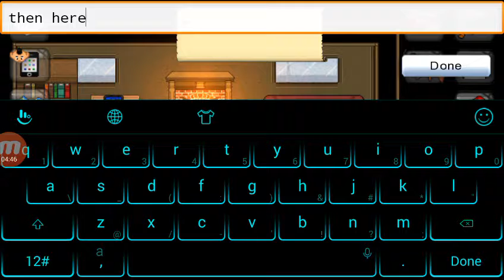how to get the lost M4 skin/graal era leave a like!